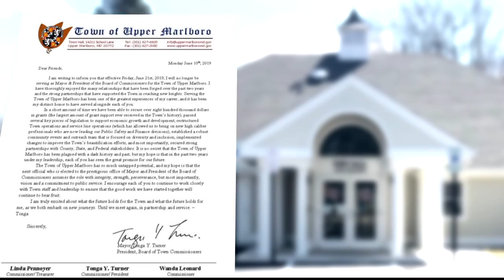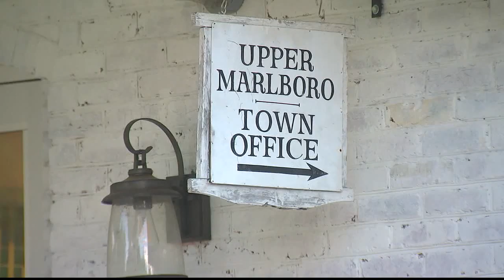FOX5DC - Mayor of Upper Marlboro announces resignation.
Upper Marlboro mayor says decision to resign not ‘because of any racism or bigotry'

UPPER MARLBORO, Md. (FOX 5 DC) —The mayor of the small town of Upper Marlboro has officially announced her resignation. Mayor Tonga Turner was the first African-American mayor of Upper Marlboro.

On Wednesday, Turner announced to the media that she was resigning, but emphasized that her decision to step down was not “because of any racism or bigotry.”